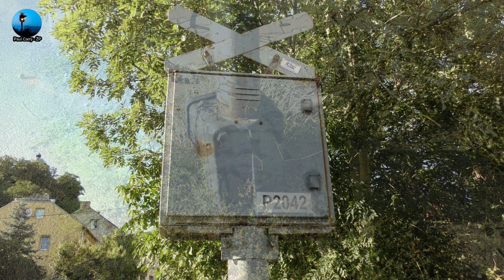Železniční přejezd Krupka #2 (nefunkční) - 6.8.2022 / Czech railroad crossing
Lokalita / Location: ul. Teplická, Krupka
Trať / Track: SŽ(DC) 132 (Oldřichov u Duchcova - Děčín)
Úsek / Section: Krupka město - Krupka
Výstražníky / Lights: AŽD 71
Zvonek / Bell: Klasický / Classic
Výrobce / Manufacturer: AŽD Praha
Trať je v úseku Oldřichov u Duchcova - Telnice od prosince 2007 bez veškerého provozu.
Spolupráce / Co-operation: @martingrimzeleznice
Datum / Date: 6.srpna 2022 (sobota)
Kamera / Telefon: Panasonic HC-VX980